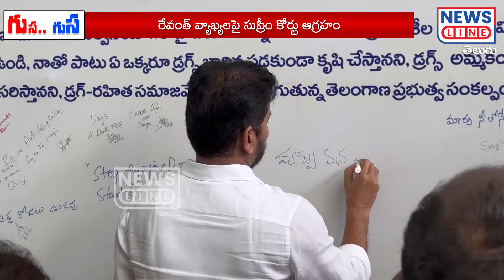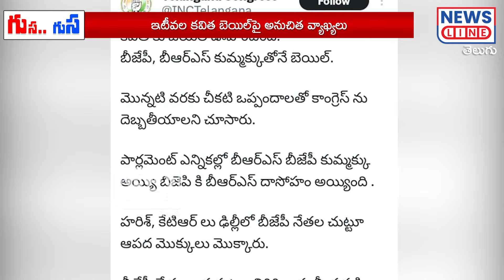రేవంత్‌కు సుప్రీం కోర్టు చీవాట్లు పరువు పోతుందంటున్న సీనియర్ల..! | Supreme Court | News Line Telugu